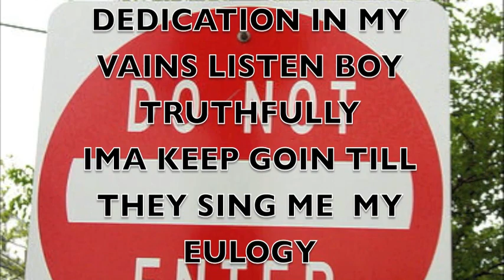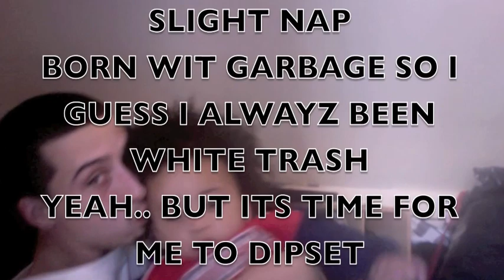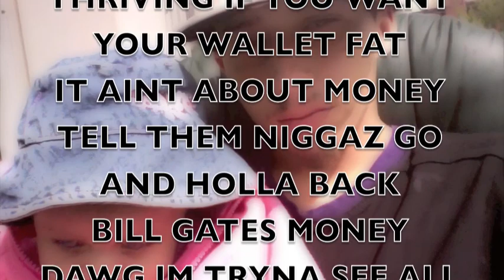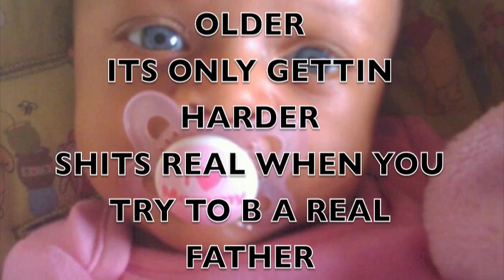EVERYDAY 1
REAL LIFE.. ANOTHER NEZZE BANGER.. reVILLEution Recordz